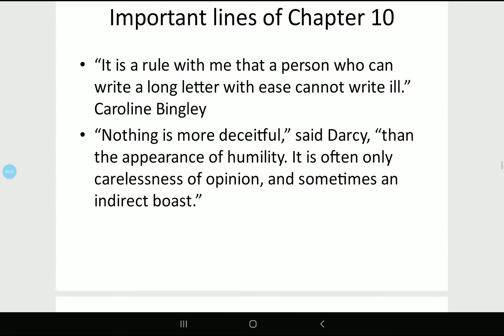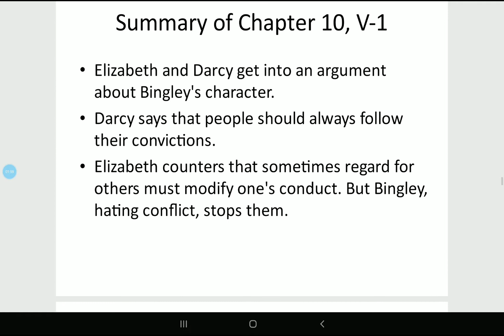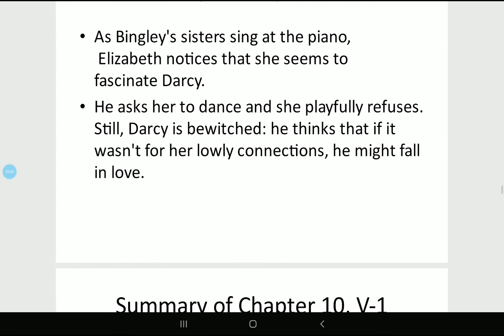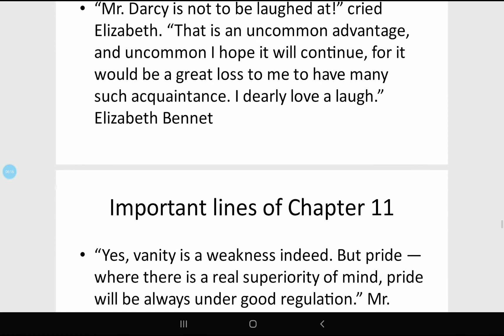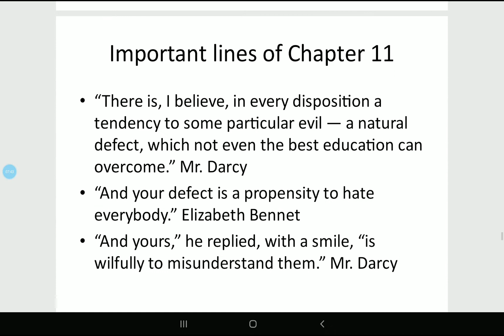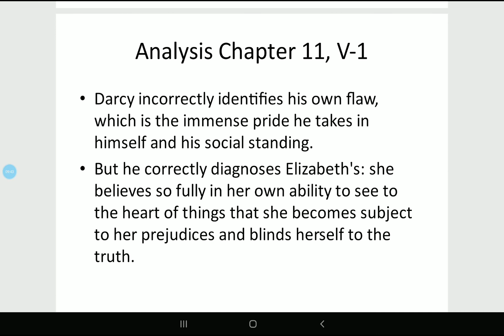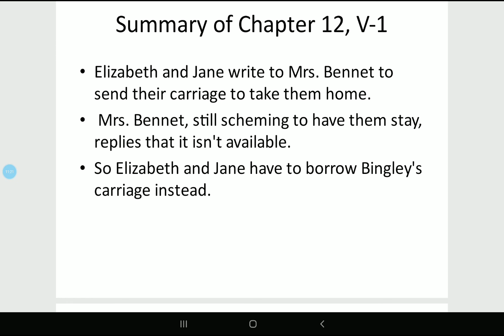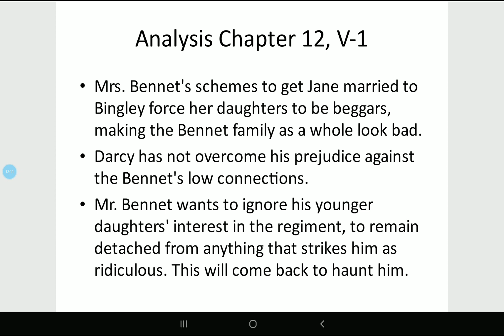Pride and Prejudice Chapter 10 to 12